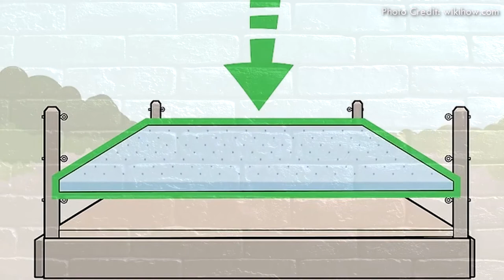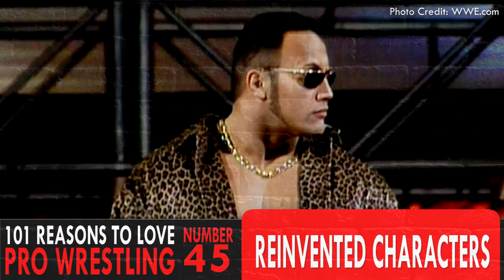101 REASONS TO LOVE PRO WRESTLING - Series Five (#41-50)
#41. The Ref Bump
#42. Fantasy Booking
#43. Surprise Pins
#44. The Exposed Turnbuckle
#45. Reinvented Characters
#46. Super Cards
#47. Auto Destruction
#48. Creature Features
#49. Managers
#50. House Shows

About this Wrestling Documentary Series:
From year to year, month to month, week to week, and day to day people across the world are obsessed with the phenomenon that is professional wrestling. 101 Reasons to Love Professional Wrestling explores why.

Add Us!